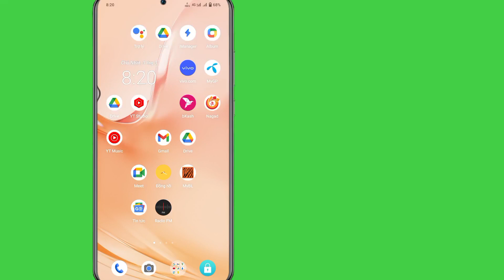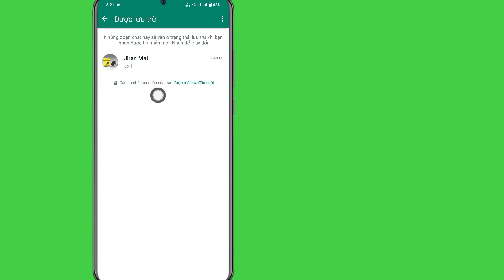Cách ẩn cuộc trò chuyện Whatsapp 2024 | Trò chuyện Whatsapp Ẩn Kaise Kare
Cách ẩn cuộc trò chuyện Whatsapp 2024 |  Trò chuyện Whatsapp Ẩn Kaise Kare |  Ẩn cuộc trò chuyện trên Whatsapp

 Trong video này, tôi đã thảo luận về cách ẩn các cuộc trò chuyện trên whatsapp 2024 và các cuộc trò chuyện trên whatsapp ẩn kaise kare và cũng thảo luận về việc ẩn các cuộc trò chuyện trên whatsapp.

 Truy vấn đã được giải quyết:

 1) Ẩn trò chuyện Whatsapp của bạn Thủ thuật mới 2024

 2) Trò chuyện Whatsapp Ko Ẩn Kaise Kare?  3) ẩn trò chuyện WhatsApp mà không cần lưu trữ

 4) cách ẩn trò chuyện WhatsApp mà không cần lưu trữ

 5) Cách ẩn trò chuyện riêng tư trong Whatsapp mà không cần